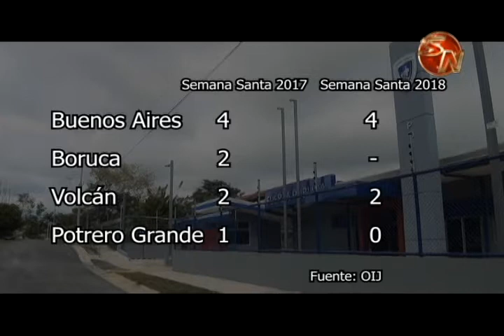Quince casos menos de delitos contra la propiedad se registraron en Pérez Zeledón durante la Semana